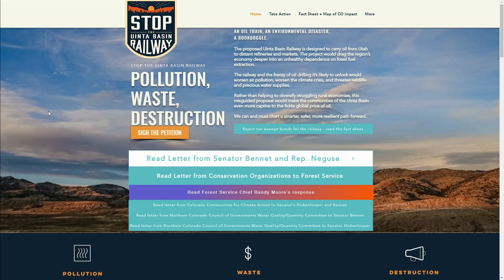Colorado lawmakers fighting plan for Uinta Basin oil train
The worry is that if the Uinta Basin oil train gets the go-ahead, it'll be catastrophic in event of derailment.

9NEWS (KUSA) is located in Denver, Colorado.